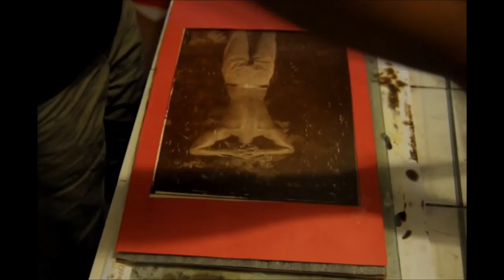Albumen Printmaking Part 1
This is a documentation on albumen print at studio goppo, a studio for research on 19th century photography, India. here we are printing an albumen paper from wet plate collodion negative.